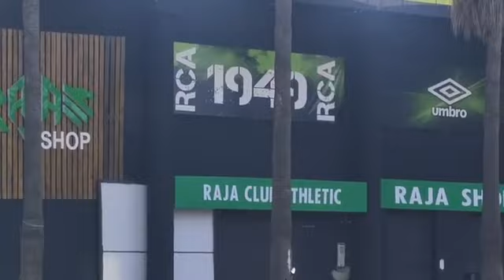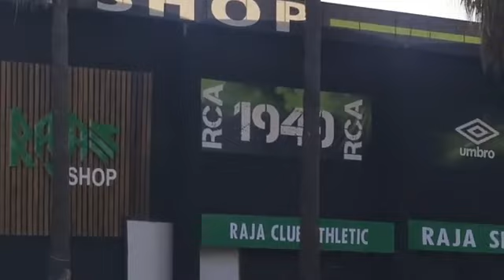رغم عرض منتوجات الفريق للبيع عبر الإنترنت.. المتجر الرسمي لفريق الرجاء الرياضي مزال مسدود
مباشرة من الدار البيضاء... رغم عرض منتوجات الفريق للبيع عبر الإنترنت.. المتجر الرسمي لفريق الرجاء الرياضي مزال مسدود بسبب الأشغال